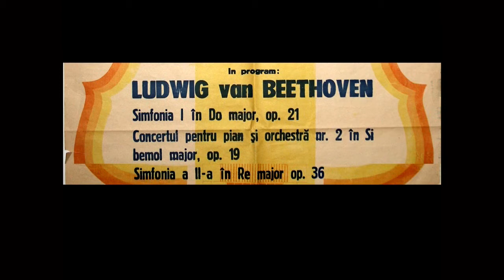Hillumetrar af Schindlerisma - Píanókonsert nr. 2 eftir Beethoven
Anton Schindler, Ludwig van Beethoven, Vlad Dimelescu, Romanian Radio Philharmonic Orchastra 1992, Dr. Gudmundur Emilsson conductor 1951-, Collection of information about Icelandic contemporary composers 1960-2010 by Gudmundur Emilsson, copyright Gudmundur Emilsson, recorded music video, Beethoven Piano Concerto in B-flat and Icelandic narration.